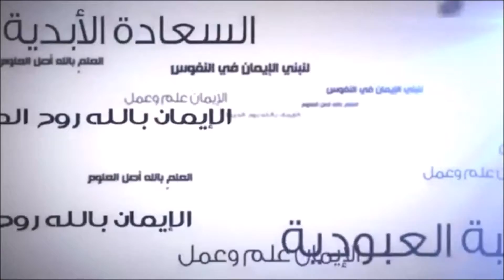الفرح بالله تعالى – د خالد الغامدي1